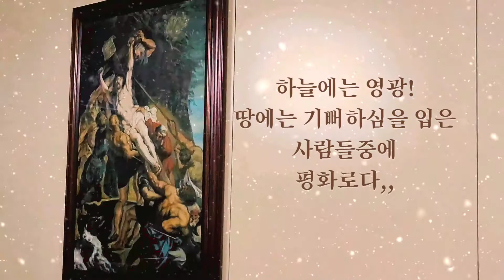성탄절 메리크리스마스!! 하늘에는 영광! 이땅엔 평화가 임하길♡ 찬란한 새해를 기다리며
하늘에는 영광! 이땅엔 평화가 임하길♡
찬란한 새해를 기다리며,
Christmas Day
Merry Christmas!!
Glory in heaven! Peace be upon this land ♡
Waiting for the glorious New Year,
Silent night and heavy night
I'm so glad you're here.
Amazing Grace